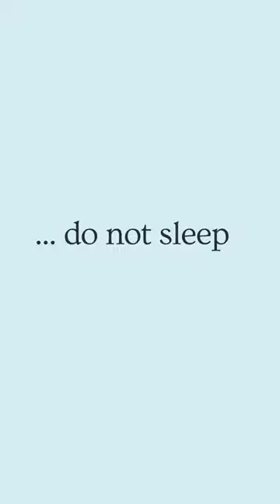bullfrogs shorts interestingfacts facts animals